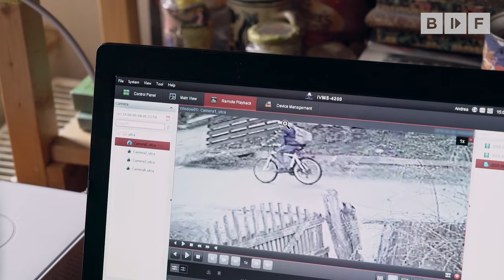BIDF2023 - Túl közel / Too Close